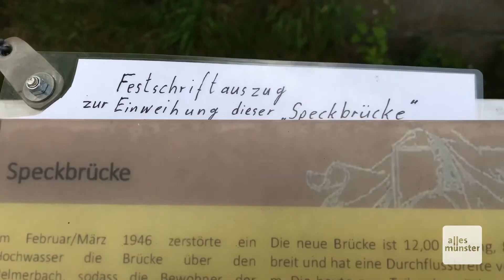Eine Runde durch die Bauernschaft | Ab auf die Leeze (Koop. "Hotel am Wasserturm") | ALLES MÜNSTER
Dies ist eine weitere Tour in Kooperation mit dem "Hotel am Wasserturm". Die Tour startet wie immer am Hotel auf dem Geländer der Alexianer und führt auf überwiegend abgelegenen Wegen durch die Orte Albachten, Bösensell, Senden und Amelsbüren. Auf dem Weg gibt es also nicht nur jede Menge Münsterland sondern auch noch diverse Möglichkeiten zum Rasten und Entdecken.